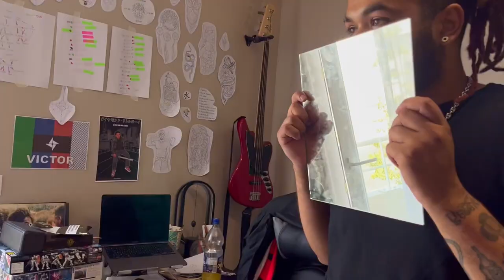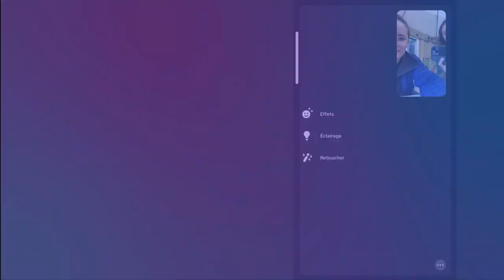Journée tatouages (avec Victor Dermo et Ycare) 💉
Aujourd'hui on part se faire tatoué chez Victor Dermo ! Tatoueur et Mangaka, on l'a rencontré sur la tournée Civilisation d’Orelsan.
Anaëlle a un projet bien précis à réaliser et il faut absolument qu'Ycare le découvre ! (D'ailleurs, en parlant d'Ycare, on vous en parlera un peu plus bientôt !)

Bonne vidéooo ! 🥰

▬▬▬▬▬▬▬▬▬▬▬  VIDÉOS ASSOCIÉES  ▬▬▬▬▬▬▬▬▬▬▬

Plus de vidéo avec Ycare ⇩

▬▬▬▬▬▬▬▬▬▬▬✨ SUIVEZ-NOUS  ✨▬▬▬▬▬▬▬▬▬▬▬

▬▬▬▬▬▬▬▬▬▬▬A PROPOS  ▬▬▬▬▬▬▬▬▬▬▬

Les Enfants Nuls

Noëmie,
Emma,
Anaëlle.